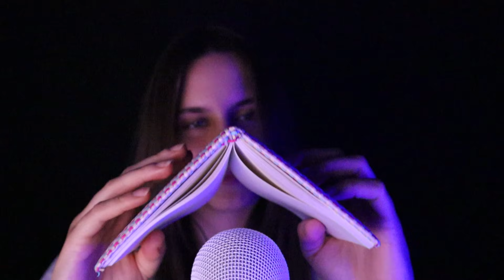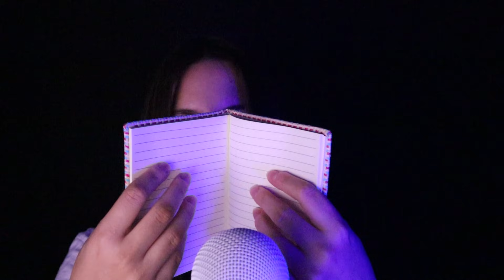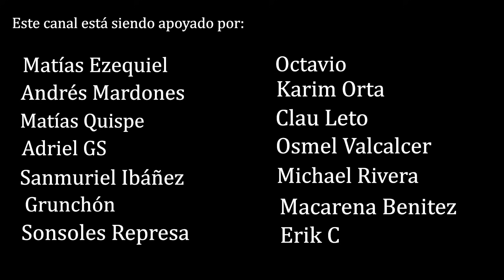ASMR para dormir 100% - Los mejores sonidos 🌙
💛💜 Te vas a dormir profundamente con estos sonidos relajantes

Para donaciones puntuales para ayudar al canal, os dejo mi cuenta de PayPal ❤️

MUCHAS GRACIAS A TODOS POR EL ENORME APOYO QUE RECIBO TODOS LOS DÍAS 💞